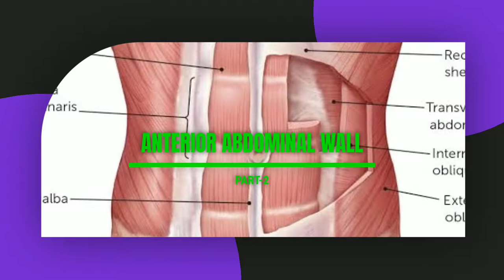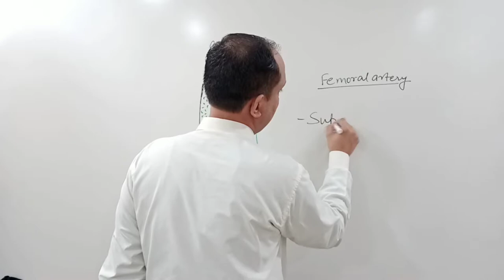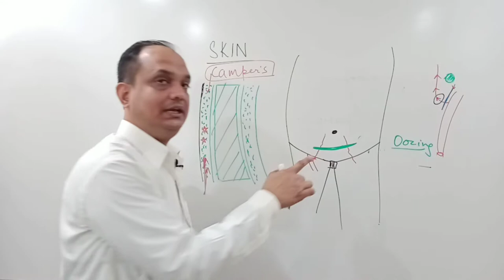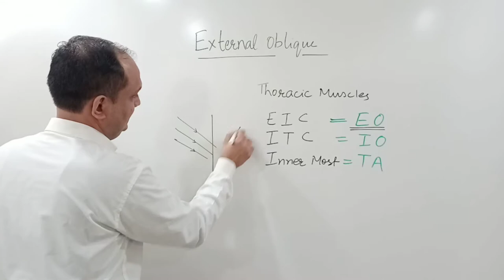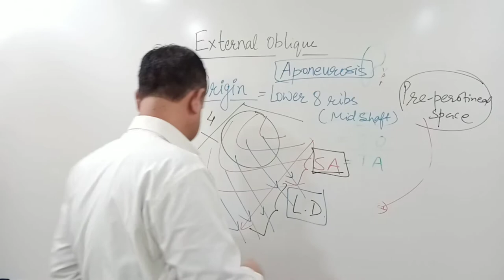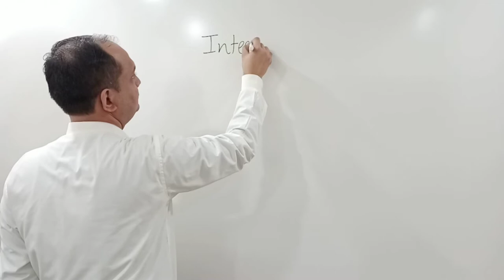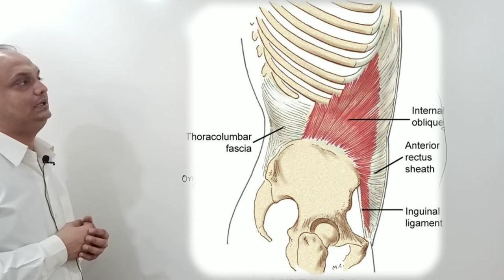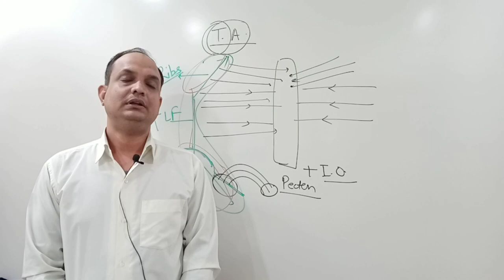ANTERIOR ABDOMINAL WALL (Part-2)